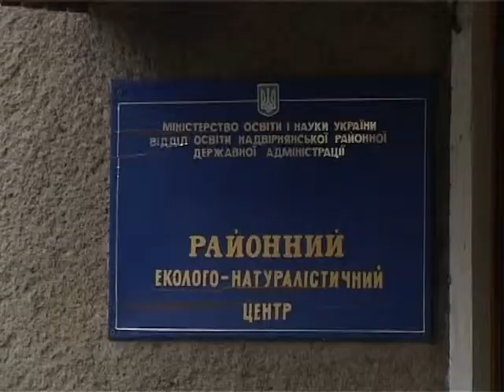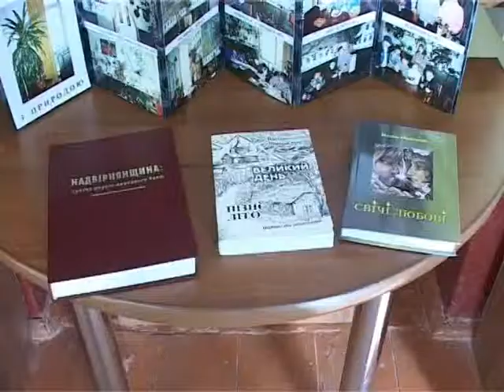Допомогти птахам 2011 рік